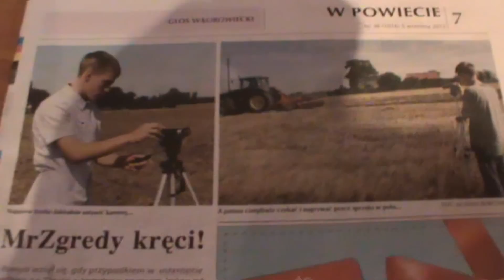Świąteczne Podsumowanie Sezonu 2012 Odcinek Świąteczny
Filmik wyjątkowo troszkę dłuższy ze względu że chciałem wszystko umieścić :) Oglądajcie do końca myślę że warto :)
Dziękuje TheURSUS3p za pierwszą nutkę
Mam nadzieje że filmik się wam spodoba że docenicie moje starania pracę poświęciłem na jego produkcję sporo czasu więc docencie to.
Zachęcam do Komentowania, Oceniania oraz SUBSKRYPCJI mojego Kanału aby być na bieżąco z filmikami. W tym roku ukaże się jeszcze jeden filmik taka cz2 Podsumowania + takie kulisy głosy maszyn itd zresztą sami zobaczycie :)
Dziękuje wszystkim którzy przysłali mi materiały i chcieli wystąpić w moim filmiku :)
Życzę wszystkim WESOŁYCH ŚWIĄT